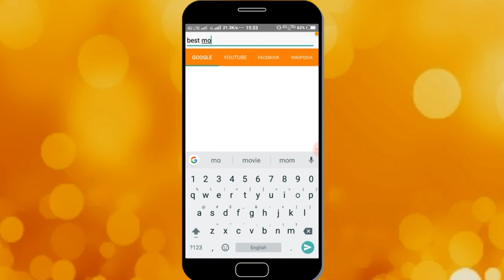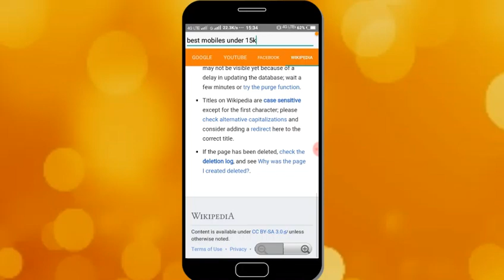இனி அனைத்தும் ஒரு நிமிடத்தில் மிகவும் பயனுள்ள ஒரு Application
In this video we see about best all in one browser application for Android